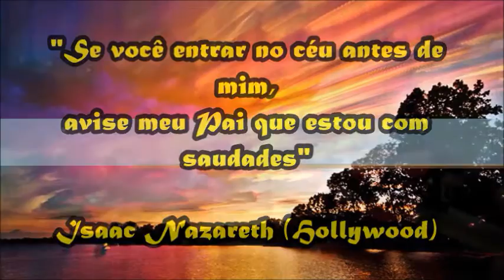AGENOR - O Cirineu (Santa Rosa de Viterbo-SP)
Uma singela homenagem ao Grande Homem que retornou à casa do Pai.
"Grandes Heróis, Deixam Grandes Saudades".